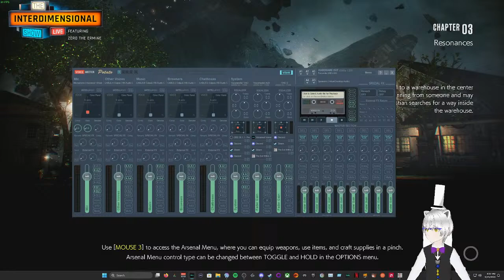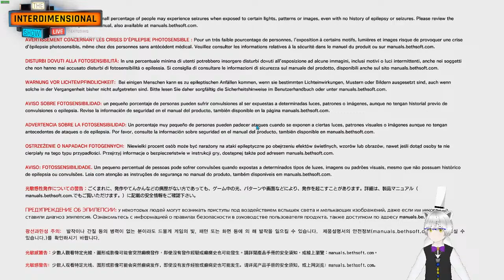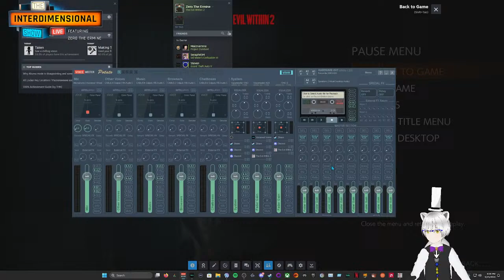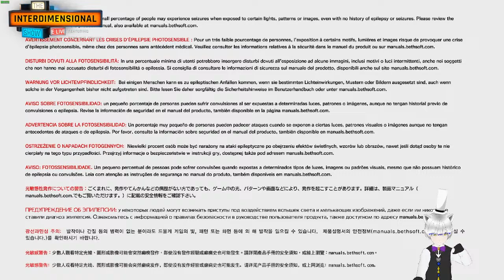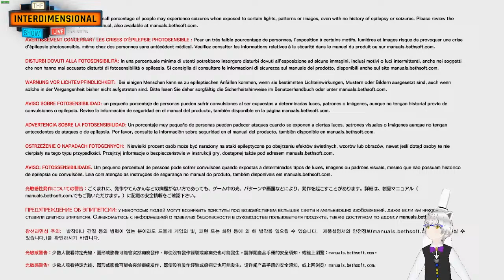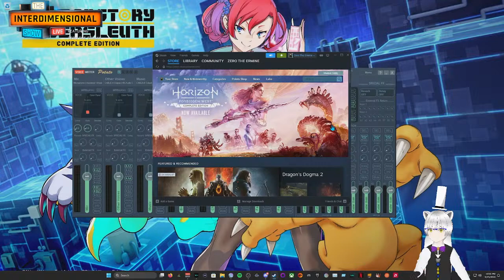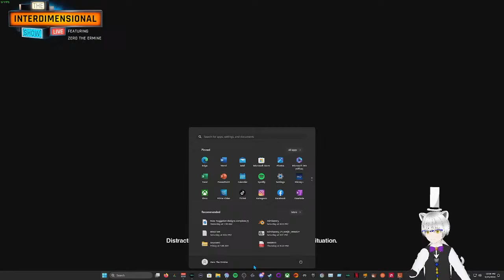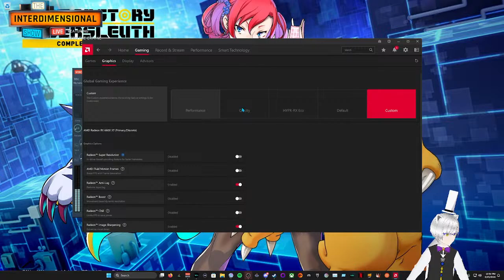I MIGHT BE EVIL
I haven't touched this game in awhile so let's get into it.(18+/Flashing Lights/Seizure Warning)